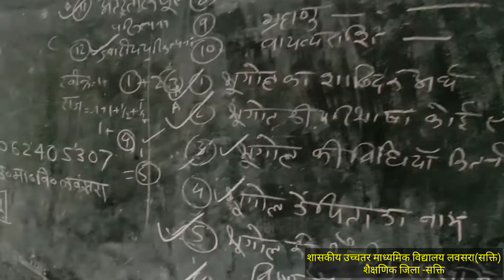class 11th Arts Geography unit 01st ||स्वीकृति मंच